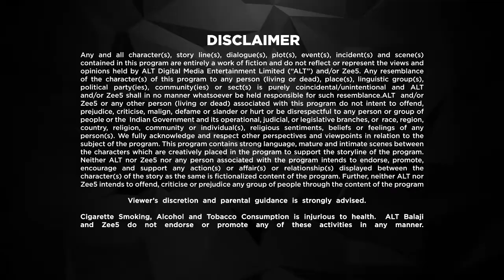A Married Woman Promo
Based on Manju Kapur's eponymous book, this unconventional love story is set during the period of social unrest in the country, when two beautiful people rise beyond religious, sexual and societal boundaries to find each other.